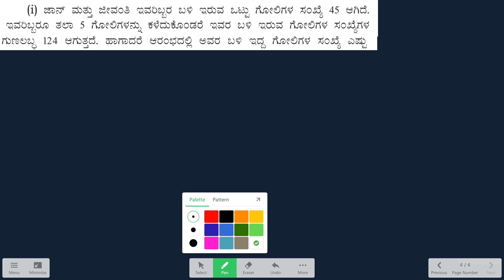S.S.L.C-ಗಣಿತ-ಅಧ್ಯಾಯ-ವರ್ಗ ಸಮೀಕರಣಗಳು ಭಾಗ-3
ಶಾಬ್ಧಿಕ ರೂಪದ ನಿತ್ಯ ಜೀವನದ ಸಮಸ್ಯೆಗಳನ್ನು ವರ್ಗ ಸಮೀಕರಣಕ್ಕೆ ಹೇಗೆ ಬದಲಾಯಿಸಬೇಕು ಎನ್ನುವ ಉದಾಹರಣೆ